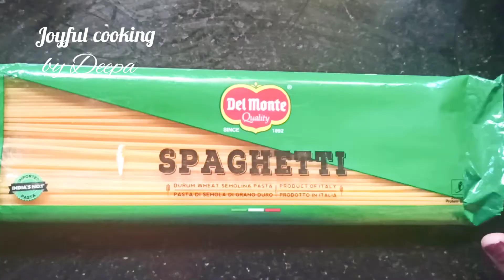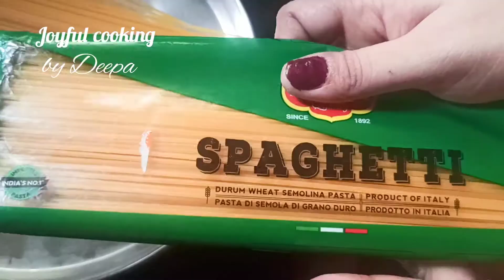Cooku with Comali Ashwin's Beet nut Spaghetti recipe with Ashwin's famous song |Joyful cooking Deepa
For. more tasty healthy recipes

Happy cooking👨‍🍳